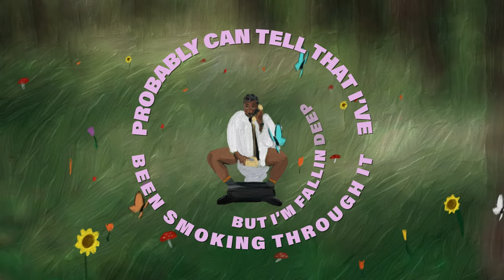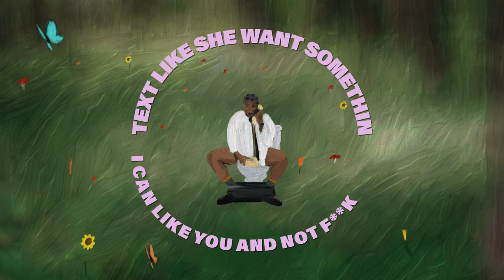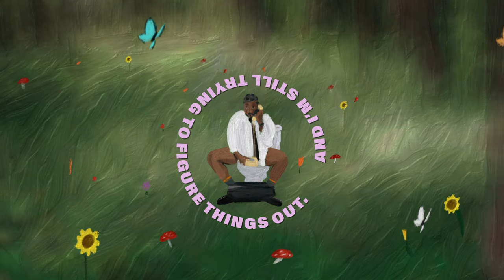Peter $un - Tryna Figure Things Out [Lyric Video]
Lyrics:
All smoke for myself that’s for my mind state
Still need me a girl look like Beyoncé
Single ladies and all twerk with the heels on
Shake it all for yo mans need some to feel on
Put in work I’m in drive the tires squall on it
Tryna buy out the block and put my dogs on it
Know we going through things but we still all want it
I’m too connected to the vision to let go

I’m gettin deep in
And I’m still tryna figure things out
Probably can tell that I’ve been smoking through it
But I’m fallin deep in
Probably can tell the marijuana got me smiling
But I’m deep in

The times feel a lil more real
Harder to kill
The signs look a little mo bright
See that with no lights
My family think I just smoke weed I got no life
Though about it last night they was right like shit
That couch lock get me stuck like shit
Text like she want somethin I can like you and not fuck you
I respect myself more than that
Is you crazy
Ain’t got a vouch for that
You can’t claim me
Two feet and my arms in that
Cooked up with love
Me my niggas wild in the mansion we all thugs
Still extend a arm to them niggas it’s all love somebody gon hate regardless
Tryna focus lately

I’ve been fallin deep in